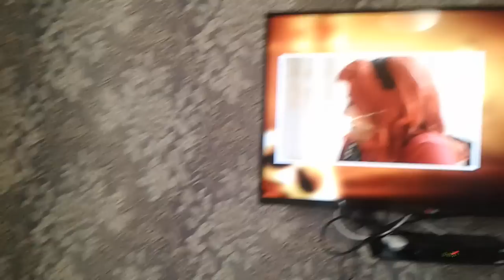xirdalanda 2 otaqli 22000 Natiq 0705969690 0514261978 0553300575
kanalimiza  abune  olun